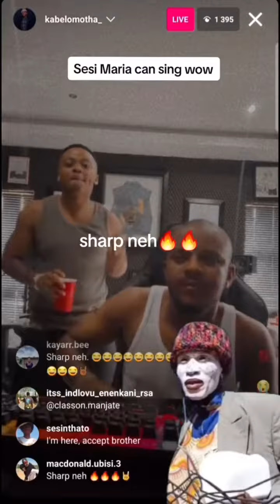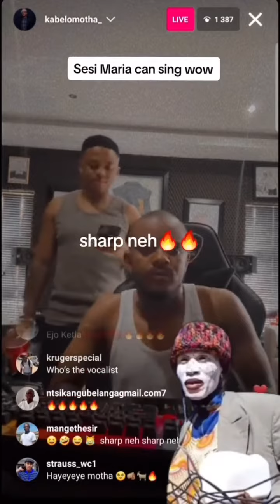SHARP NEH - Kabza ft Sesi Maria (INSTAGRAM LIVE RECORD)